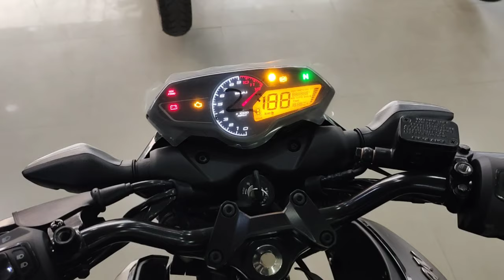इसने तो सबका दिल लूट लिया 🎉 All New 2024 Bajaj Pulsar N150 🎁 E20 Bs7 | Mad Wheels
Hello Everyone
My Name Is Haider
I Am From Lucknow Uttar Pradesh
& Uh Are Watching Mad Wheels

Varient : Standard
Colour : Ebony Black
Price : 1,18,514* Ex Showroom Lucknow, Uttar Pradesh
Showroom Add : Sitapur Road, Lucknow 📍
Special Thanks To " JPS Bajaj " ♥️